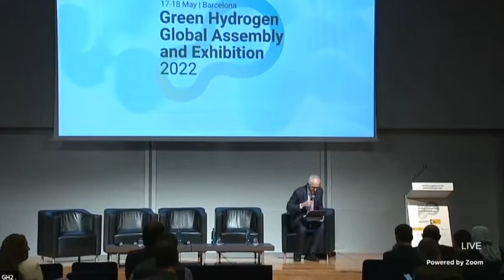Closing plenary and adoption of COP27 recommendations | GH2 Assembly 2022 - May 18